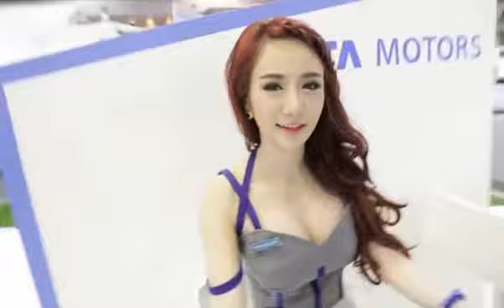พริตตี้สาวสวย จากงานมหกรรมยานยนต์ 2014